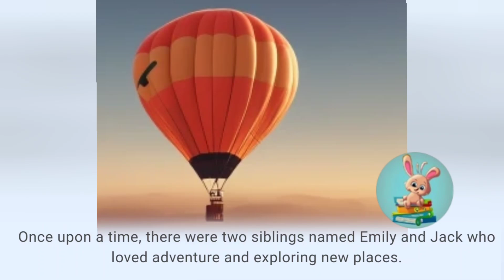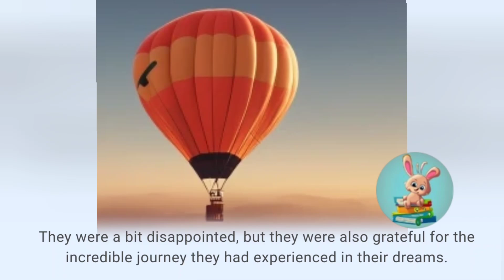A Hot Air Balloon Journey Around the World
The story is about two siblings, Emily and Jack, who love adventure and exploring new places. One day, they see a hot air balloon and wish to ride it someday. Emily has a dream that they are flying in a hot air balloon and visit various places around the world, including Australia, America, Africa, Iceland, and Antarctica. They see different animals, landscapes, and natural wonders, making it an incredible experience. When they wake up, they realize it was just a dream, but they continue to dream big and explore new places. The story highlights the power of imagination and the joy of adventure. .

*All characters and events described in this story or any story on the @AudibleStoryTime channel are fictitious, and any resemblance to real persons is coincidental. .